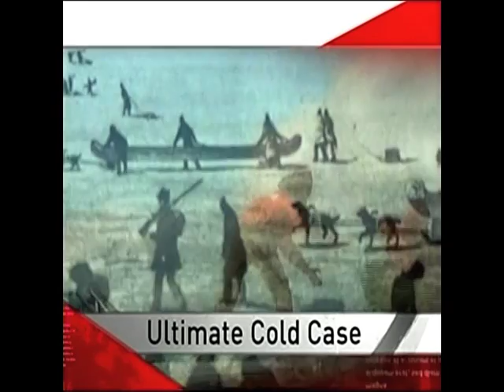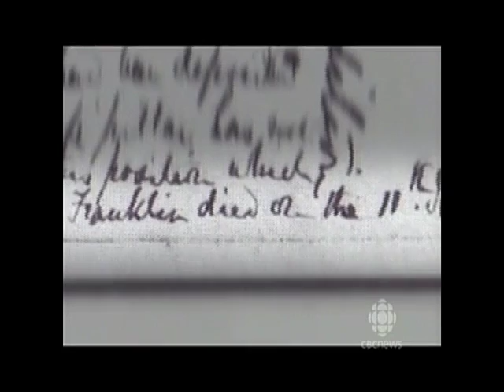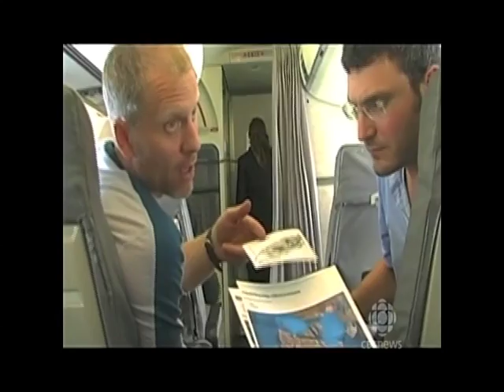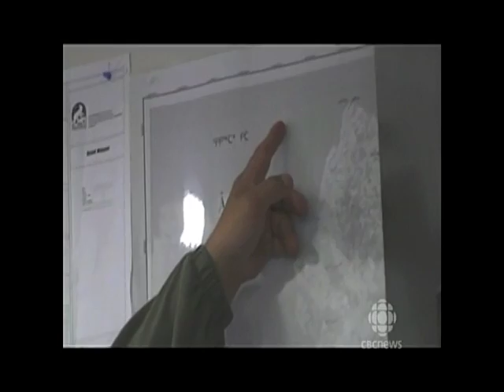Sir John Franklin - Death in the Arctic.m4v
Retracing the footsteps of Sir John Franklin's doomed expedition in the Canadian Arctic